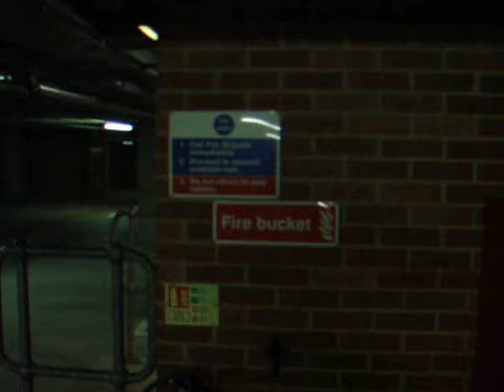Transit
A clip of the Measure exhibition from summer 2006. Transit a film by Emily Richardson with narration by Iain Sinclair.
for more info.